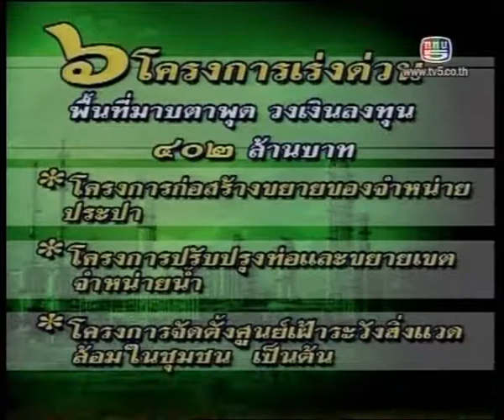จับประเด็นเศรษฐกิจ 30 9 53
รายการข่าวเข้มเต็มประเด็น ช่วง จับประเด็นเศรษฐกิจ ดำเนินรายการโดย ยุทธนา กระบวนแสง ทางสถานีโทรทัศน์ ททบ.5